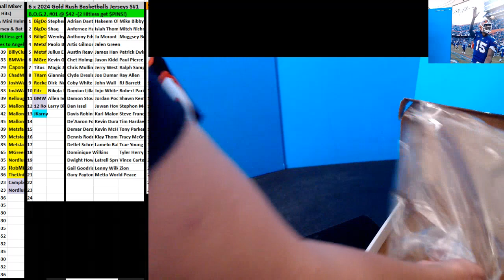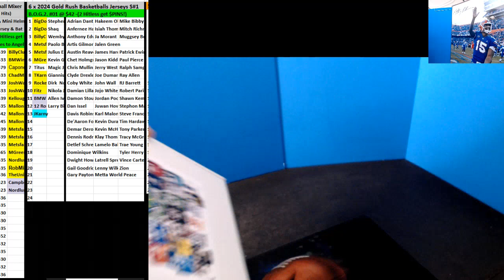02 20 2024 MGreen